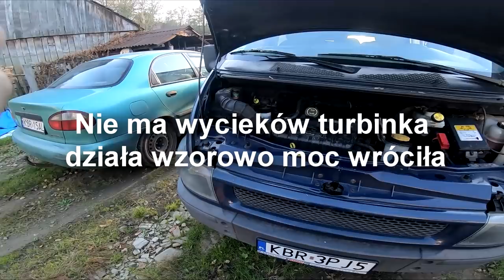Nie ma czasu na motory / Robimy Transita😥